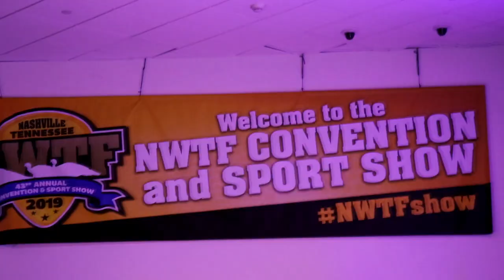The 2019 NWTF Convention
In this video I walk around the show floor of the NWTF convention and Sport Show. I was blessed to meet all the people you see in the video plus many more who I was not able to get footage of due to the mass of people. Hope you enjoy and I wish you all the best!